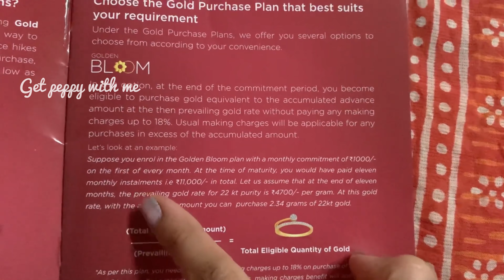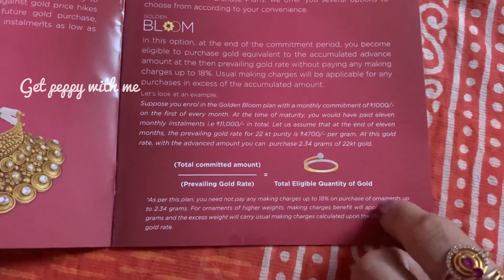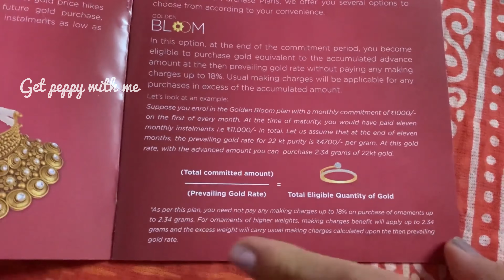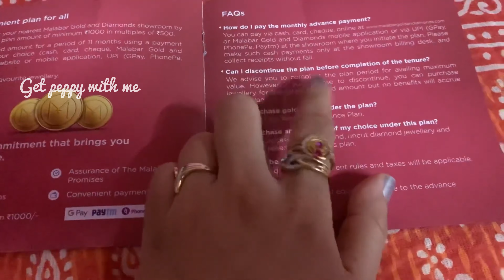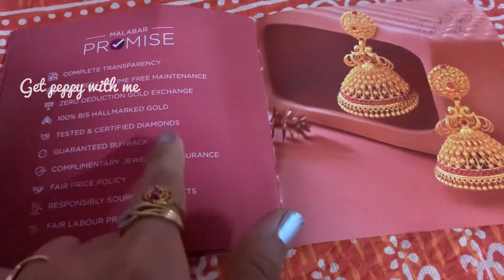MALABAR Beaded gold necklace& Gold Mangalsutra designs with weight & price | MALABAR gold scheme🤩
🔴 Welcome back to another VLOG. This definitely is a bomb one  and also a highly requested video.

In this video I have been to the Malabar Gold store and have  shown  reguler gold items  actual weight and prices.

You can always start the Golden Bloom Scheme

For example:

Suppose you enroll in the Golden Bloom plan with a monthly commitment of 1000 rs/- on the 1st of every month at the time of maturity, you would have paid 11 monthly instalments ie; 11,000 in total. Let us assume that at the end of 11 months, the prevailing gold rate for 22kart purity is 4700 per gram. At this gold rate, with the advanced Amt you can purchase 2.34 gm of 22 kart gold

You  can also explore